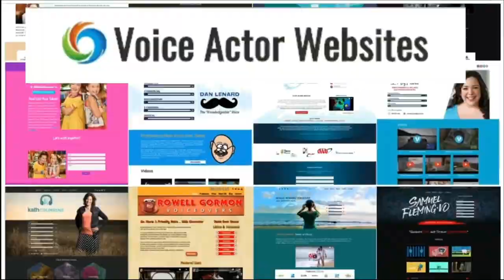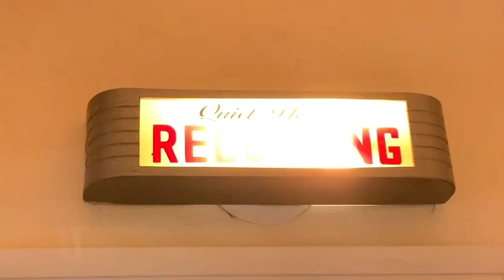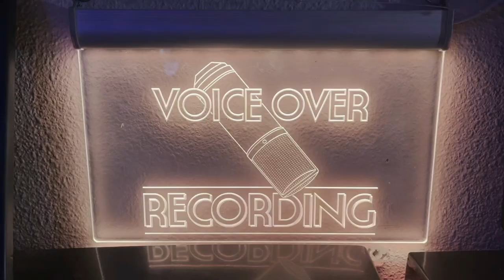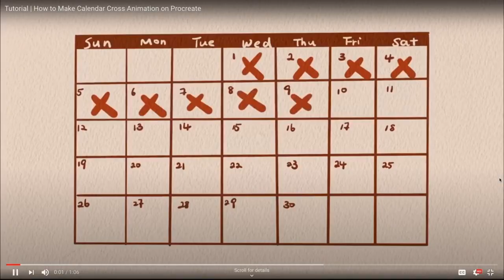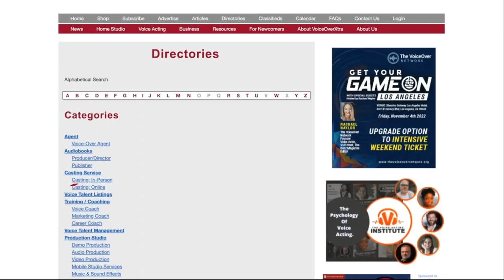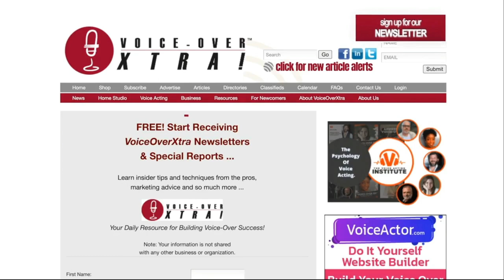VOBS - Voice Over Body Shop - Ep246 With Jason Linere White!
A delightful and extremely informative hour with Jason Linere White! Award Winning Actor. Voice Over Artist. Motion Capture Performer. Jason gives us the low down on how to succeed in this business. Ton's of super valuable info!!!

Always in constant movement, be it in social media, workout groups, ADR, teaching martial arts, or speaking at VO conferences - it’s no wonder that Jason has been referred to as the “Jackie Chan” of voice over. Starting out as an on-camera childhood actor in Los Angeles, he quickly understood how to breakdown scripts, and find the “heart” of the story. Jason believes the reason is… The "inner-city."

Great questions from you as well!

Voiceoveressentials.com,
VOHeroes.com
Sourceelements.com,
VoiceOverXtra.com,
VOICEACTOR.com
And World-Voices.org

Vo2Gogo
Vo2Gogo.com

VOICEACTORWEBSITES.com